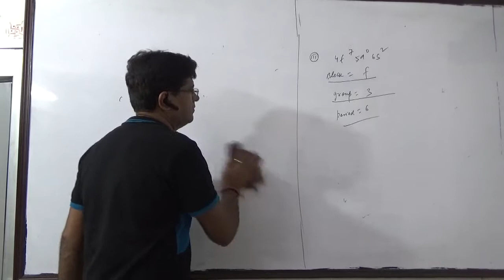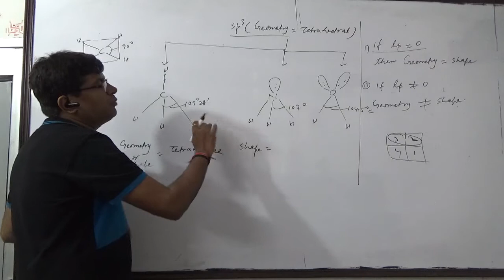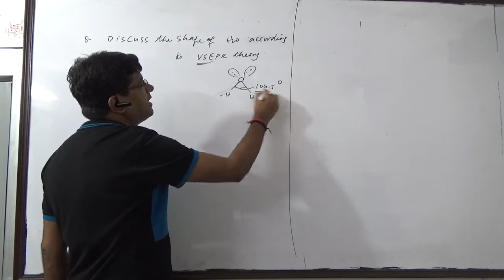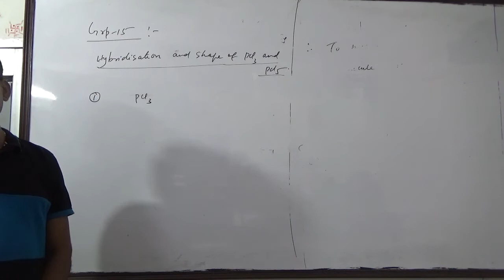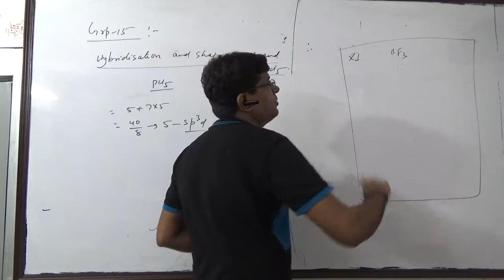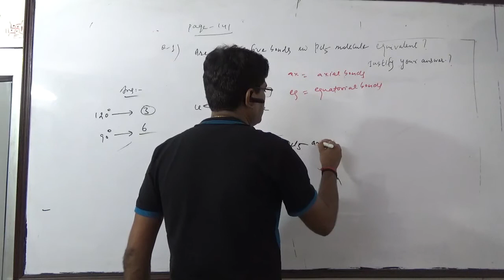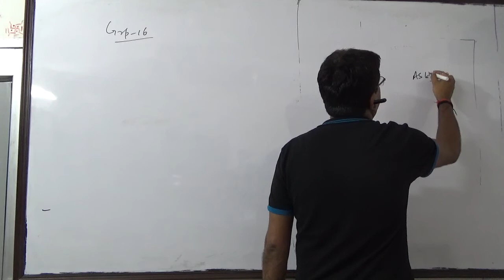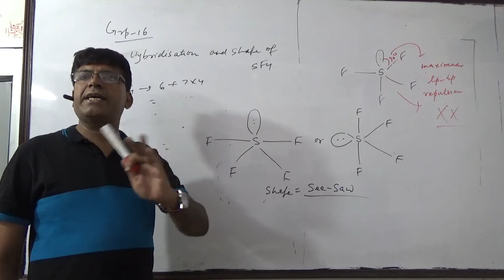JMS INSTITUTE [2- P, - BLOCK ELEMENTS ] BY KAILASH CHOUDHARY M. 9811260555